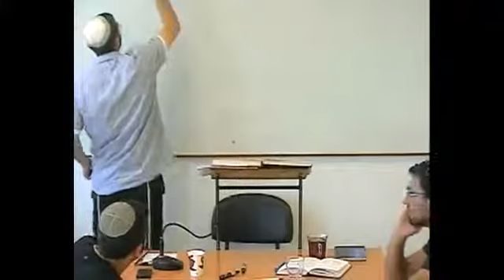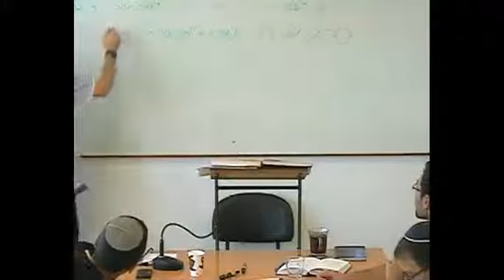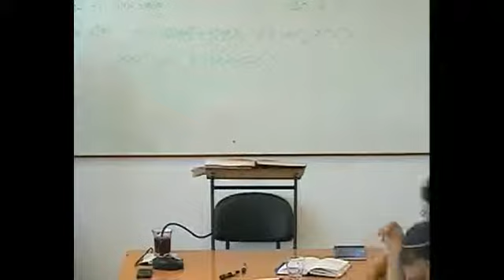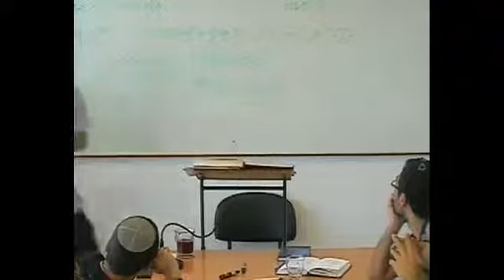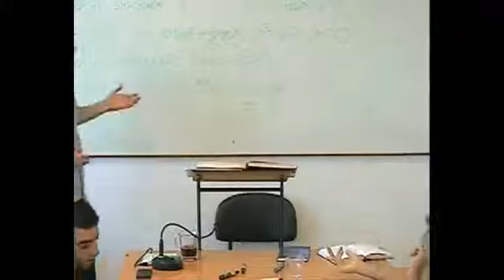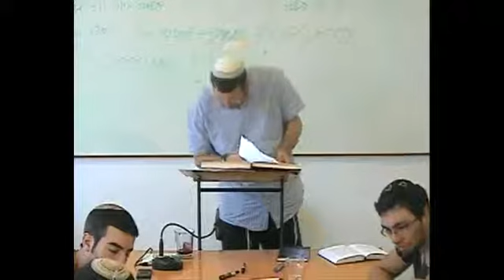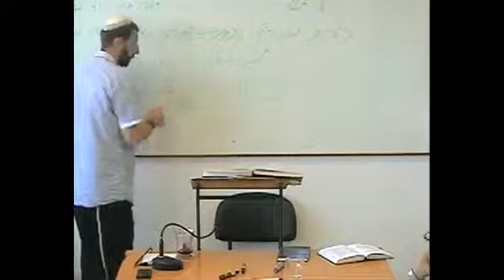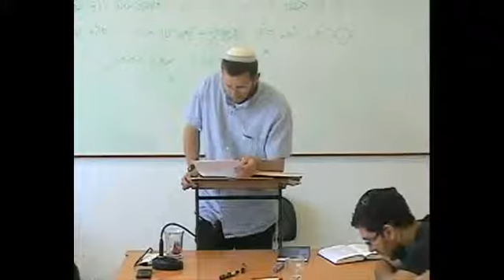הלכות תשובה לרמב''ם שיעור מס' 3